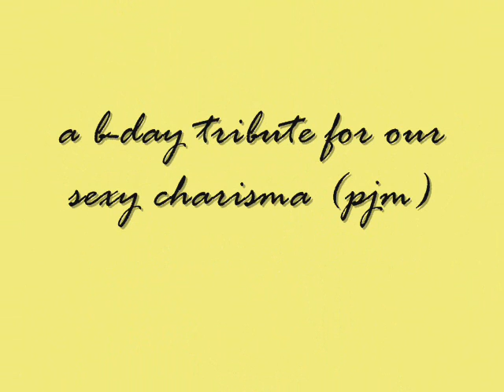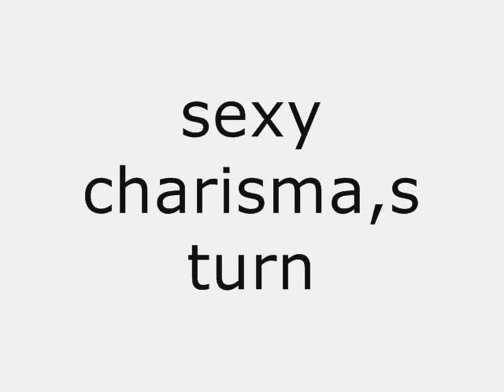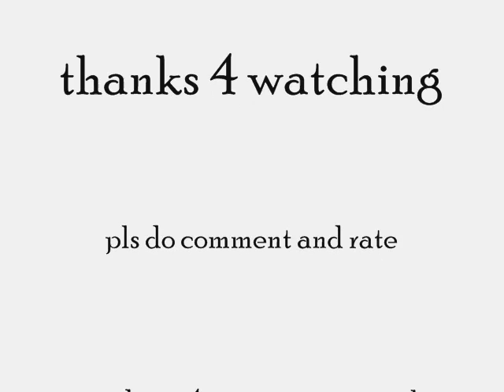ss501 tribute for b-day boy (park jung min) april 3 - boundless.wmv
today april  3 we will celebrate the b-day of our very own sexy charisma(park jung min) as a fan i have a little and not a very beautiful present to him this is my tribute to my all time idol park jung min...i hope more b-days,s of him to come and i really love ss501 especially kim hyung jun.thAnks for watching and please do leave a comment and rate.kansamhamnida